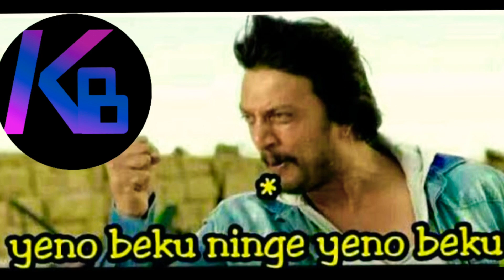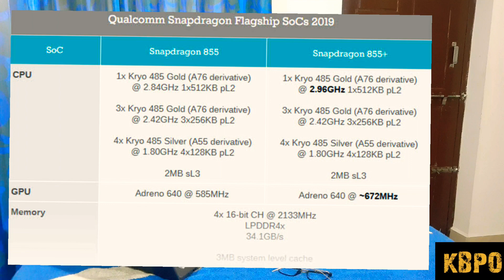#18.ಕನ್ನಡ ಟೆಕ್ crazy ಟೆಕ್ ಅಪ್ಡೇಟ್ಸ್...... June 30, 2020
ಸ್ನೇಹಿತರೇ ಧಿನನಿತ್ಯ ಇದೇ ರೀತಿ ಫ್ರೆಶ್ ಟೆಕ್ ಅಪ್ಡೇಟ್ಸ್ ಗಳನ್ನು ಕನ್ನಡದಲ್ಲಿ ನೀಡುತ್ತೇನೆ ದಯವಿಟ್ಟು ಈ ಚನ್ನೆಲ್ಗೆ ಸಬ್ಸ್ಕ್ರೈಬ್ ಆಗಿ ಮತ್ತು ಶೇರ್ ಮಾಡಿ ಧನ್ಯವಾದ.
Guyzzz please install the app and remove cina apps
snehitharey china aaps na remove madi
Remove all chinese apps from your phone using this simple app

DM your cleaned phones screenshots ill tag u in story:
I'm on Instagram as @aashiq_shaheen. Install the app to follow my photos and videos.

Realme Narzo 10 (That Green, 128 GB)

Motorola One Macro (Space Blue, 64 GB)